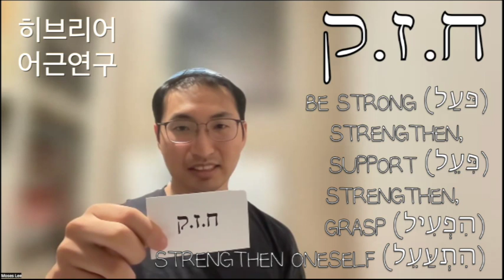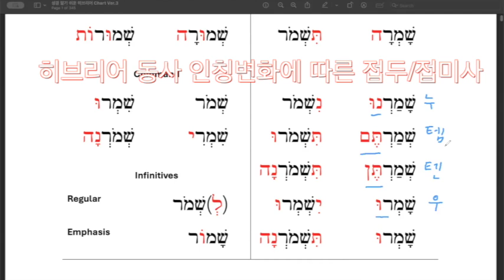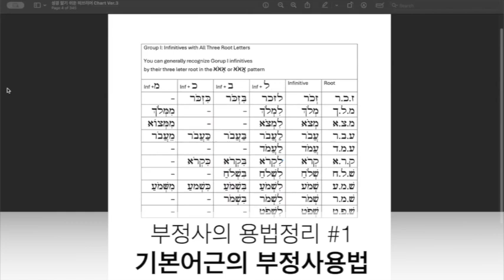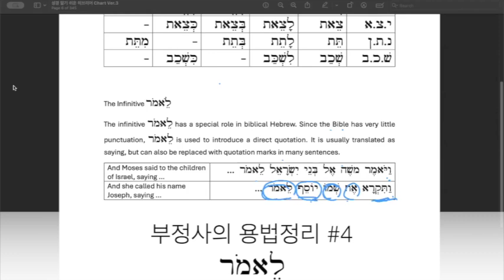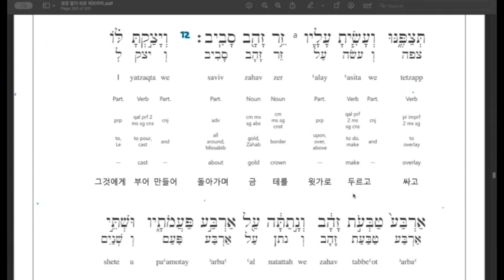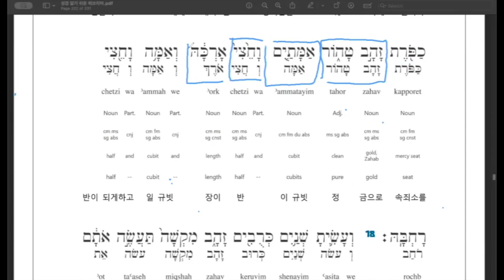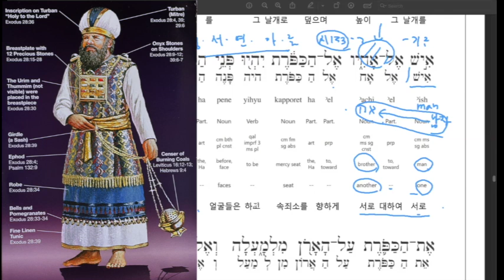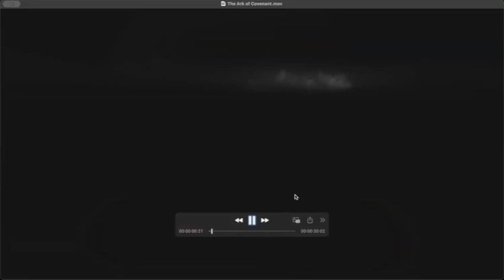[👍초강주⭐️] ❤️히브리어 단어정복! 🦋히브리어로 성경을 보자 🐟지금 시작하세요! 😀